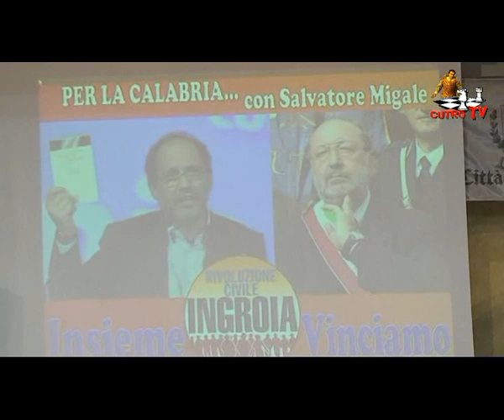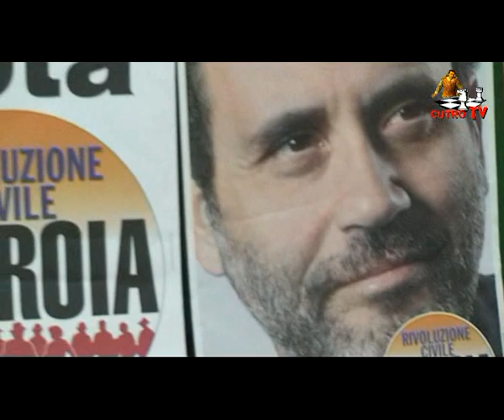Presentata la Candidatura alla Camera dei Deputati del Sindaco Salvatore Migale-CUTRO TV: 02.02.2013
CUTRO TV: 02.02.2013 - Presentata la Candidatura alla Camera dei Deputati del Sindaco Salvatore Migale